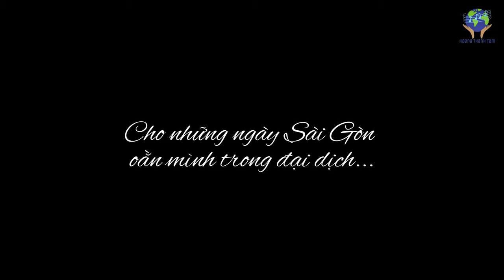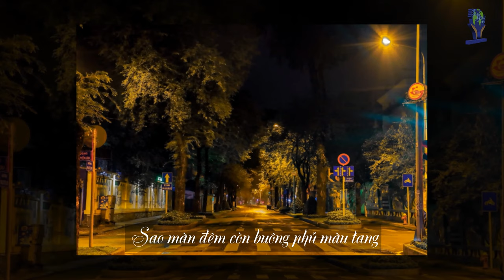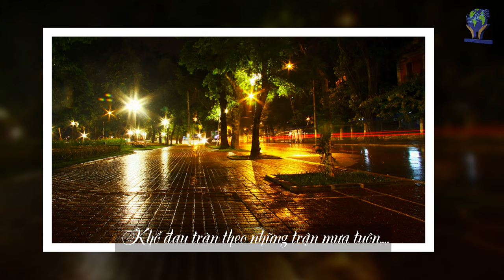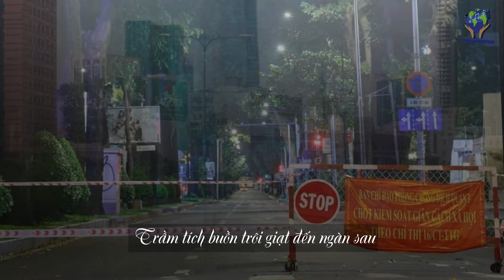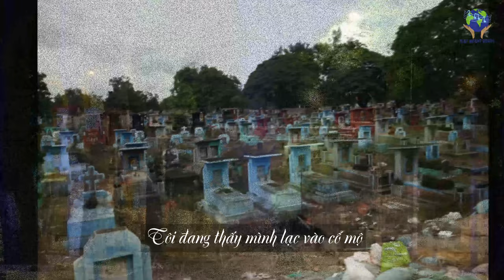GIỌT NƯỚC MẮT CHO SÀI GÒN (Mục Tú & Hoàng Thanh Tâm) - Tác giả trình bày (4K)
Thành phố Sài Gòn lại tiếp tục bị giãn cách theo chỉ thị 16 cho đến hết tháng 9 năm 2021, và không ai có thể đoán được những gì sẽ xảy ra sau tháng 9 nếu tình hình dịch bệnh vẫn không thuyên giảm?
Người dân tại Sài Gòn, Bình Dương, Đồng Nai vẫn phải tiếp tục sống trong hoàn cảnh bi đát như trong hiện tại ít nhất là 2 tuần nữa! Và dân Sài Gòn, nhất là những người dân trong những xóm lao động nghèo nàn, phải lo chạy miếng ăn từng ngày để sống, giờ lại càng thêm lầm than đói khổ, khi đã đến mức cùng cực của sự chịu đựng…
Thi sĩ Mục Tú, một người dân hiện đang sinh sống tại Sài Gòn đã phát họa một phần những hình ảnh tang thương, tâm trạng khổ đau, tuyệt vọng của biết bao cảnh đời ngang trái đang quay cuồng trước mắt, tưởng như những khúc phim kinh dị chỉ có trong trí tưởng tượng của con người….
Xin mượn lời của thi nhân để chia sẻ niềm đau, nỗi buồn những thân nhân, những anh chị em, cùng bạn bè thân thương của tôi đang phải sống trong những hoàn cảnh khốn cùng trước cơn dịch bệnh tàn khốc đang làm điêu đứng toàn thể nhân loại.
Xin chúc cho quý vị nhiều sức khỏe và nghị lực để vượt qua cơn khổ nạn này.
Xin cầu nguyện bình an đến cho mọi người, mọi nhà ….
Sydney ngày 14/9/2021
Hoàng Thanh Tâm
GIỌT NƯỚC MẮT CHO SÀI GÒN
Thơ: Mục Tú
Nhạc: Hoàng Thanh Tâm
Hòa âm: Tuấn Khanh
Lời bạt: Đức Tiến
Trình bày: Hoàng Thanh Tâm
Tôi đang thấy một Sài Gòn bất động
Phố co mình rên rỉ những cơn đau
Người bị nhốt trong hàng rào oan nghiệt
Cơn đói ăn chờ hạt gạo tay ai?

Tôi đã thấy xác người trong hẻm nhỏ
Liệm âm thầm không một chiếc áo quan
Có ánh mắt người thân nhìn bất lực
Nỗi thương đau theo giọt nước mắt tràn

Có em bé còn sơ sinh mất mẹ
Bênh viện nằm đầy ắp những tử thi
Những áo trắng đầm đìa mồ hôi đổ
Phố trầm mình trong đoản khúc biệt ly

Tôi đã thấy một hành tinh hoang lạnh
Trầm tích buồn trôi giạt đến ngàn sau
Khi cố thắp một ngọn đèn hy vọng
Sao màn đêm còn buông phủ màu tang

Tôi đang thấy mình lạc vào cổ mộ
Hồn cô đơn trong chiếc áo quan buồn
Ngày mục rã đêm tàn tro bay phủ
Khổ đau tràn theo những trận mưa tuôn….